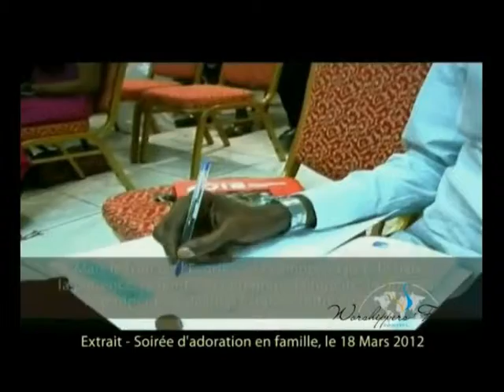Extrait Soirée 18 Mars 2012